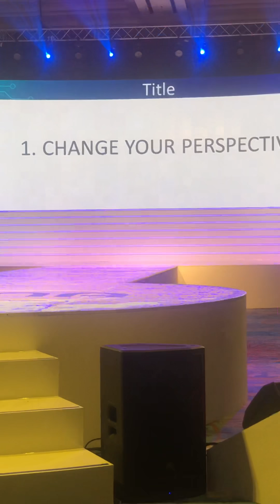Jemima - How to create a strong body, mind and spirit